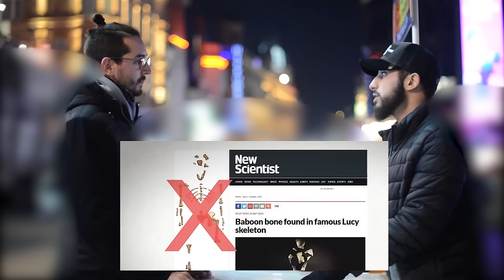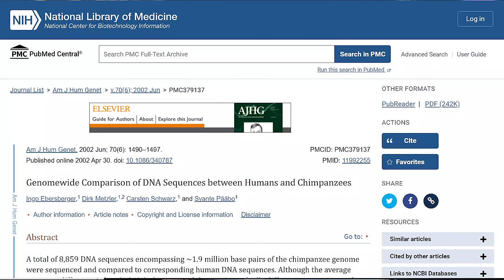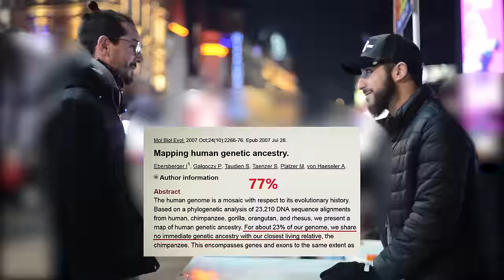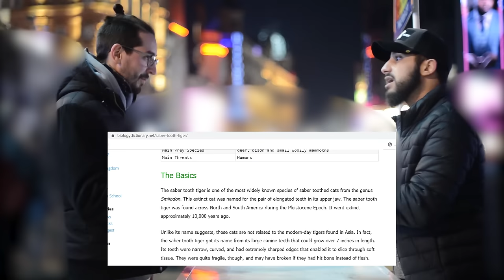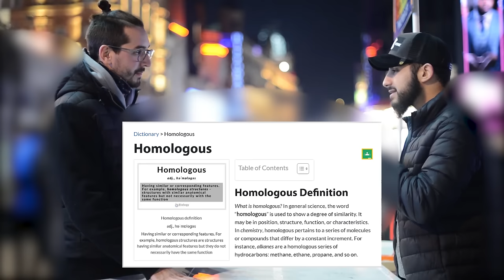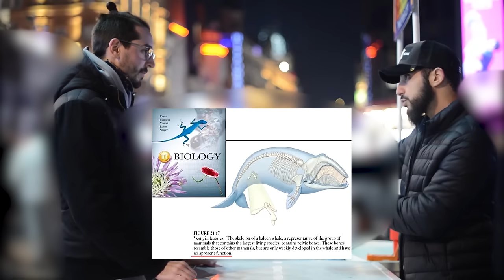Atheist Challenges Muslim On Evolution! Muhammed Ali